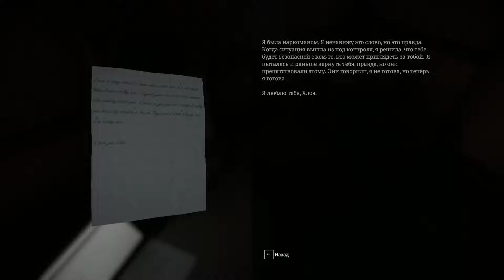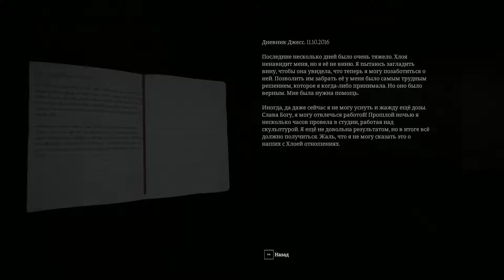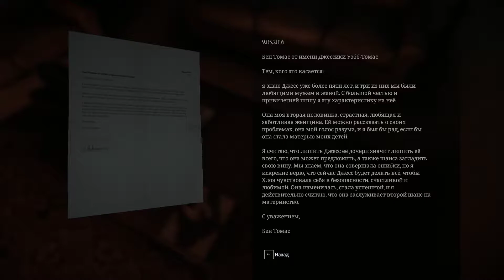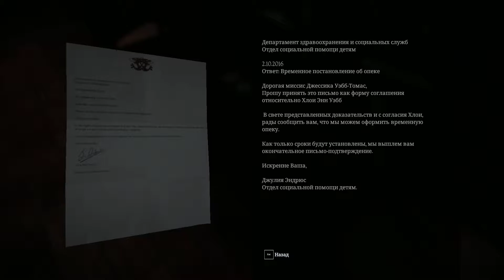Dont Knock Twice - Մաս 3 / Մեկնաբանությամբ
Հետևեք մեզ.

Մութ տան գաղտնիքները բացահայտելու համար հարկ է լինում կոտրել որոշ դռների փականներ, որպեսզի հավաքենք ծիսակատարության համար անհրաժեշտ մասունքները...
Հետևեք նաև այլ խաղերի անցումներին.